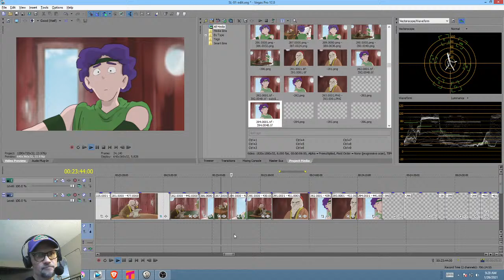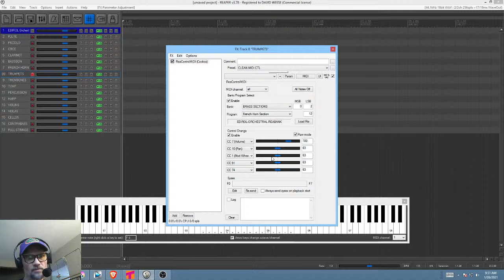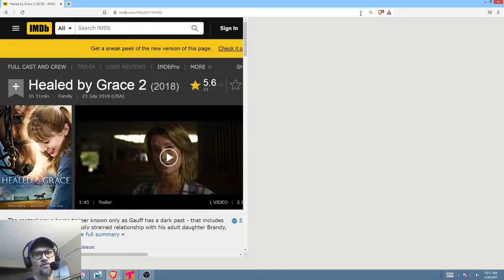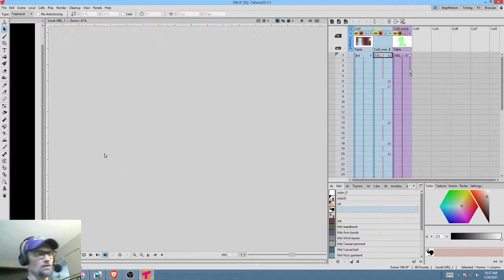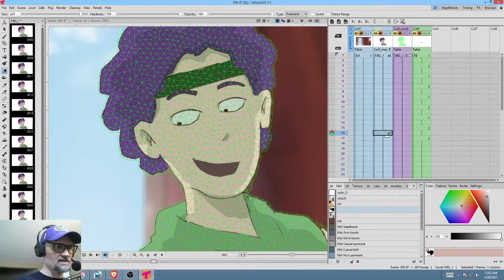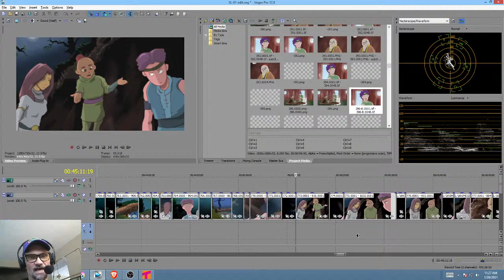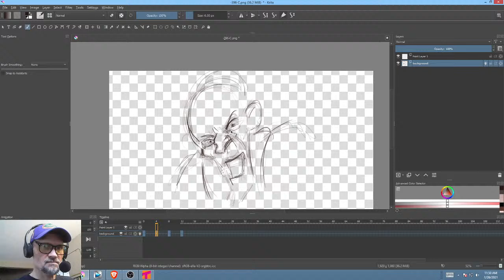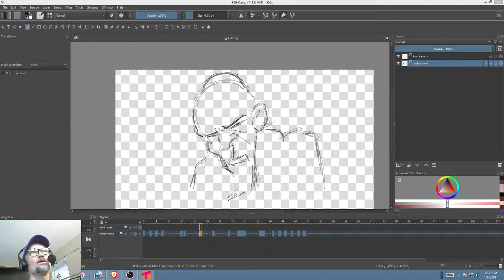LIVE - Create a Cartoon with Krita & Tahoma2D!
Real time animation work on a real cartoon pilot slated for release in 2021, chronicling the adventures of an unlikely trio of young people (and a monkey) thrown together on a quest with implications far greater than any of them imagine. This double length (48 minutes instead of 24) episode kicks off a 12 episode story arc.
I am writer/director/animator David Matthew Weese and am a successful filmmaker with extensive experience in writing, directing, editing and scoring entertainment and corporate media.
Having always been a cartoonist, in 2018 I turned my attention away from live action filmmaking to animation. Projects in development include an anime, a Futurama fan episode, and this cartoon.
BlendedPlanet YouTube content is focused on real-world animation work on a real project - NOT content curated to make it all look fun and easy.  It IS fun, but it's often quite a challenge as well.
In addition to Krita, I use Tahoma/OpenToonz and Blender, using whatever happens to be the right tool for the job at hand. In practice, despite all the wonderful capabilities of {{ name your favorite software }} I find myself coming back to Krita (despite it's limitations) most of the time.